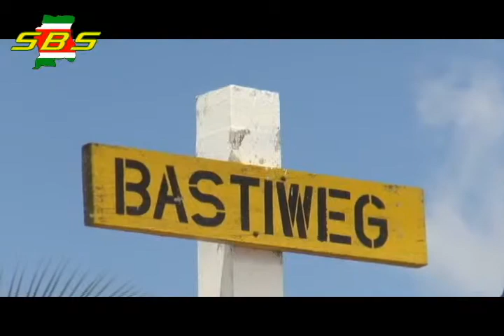Rampedarath garandeerde minister Parmessar dat de bewoners goed zullen omgaan met de verharde weg